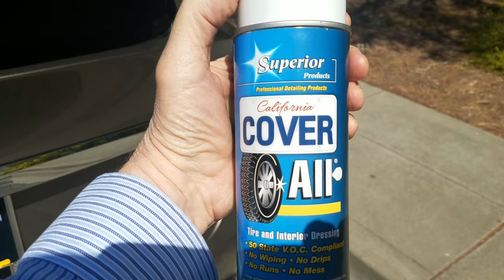Wet Tire Dressing in 4K, Please Like and "Subscribe."You can really make a difference with one click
I gave my car a day spa treatment. Got up early, (well 8:30 is early for me ;)and took my car to OCDetailing for a little correction and while I was there I asked if they could wash my car, (because they are the best experts in the bay area and I've never seen a better job)About a year ago I found a great tire dressing that sprays on and drys in about 1/2 hour and lasts me 3 months. The car shines and so do the tires, really a class act.

Can of Wet Cover All Spray

I'm listening to The Savage Nation - 1/3/19 on The Savage Nation with @TuneIn.